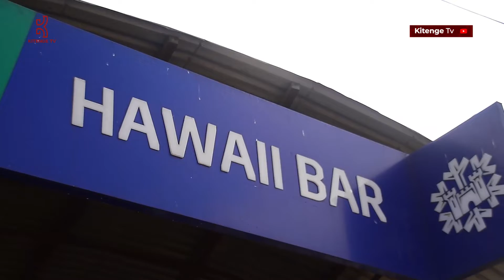🔴LIVE TAMBO ZA MASHABIKI WA SIMBA NA YANGA NANI KUTEPETA LEO...